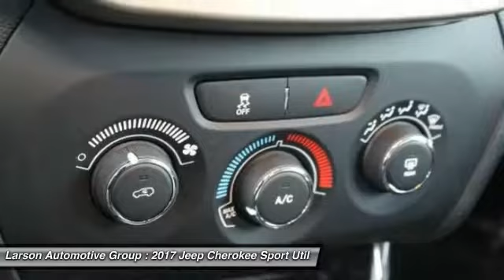2017 Jeep Cherokee Puyallup WA 622286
2017 Jeep Cherokee Altitude

2001 N. Meridian

*LARSON HOOK UP PRICE INCLUDES: $399 PULSE PROTECTION BRAKING SYSTEM, LARSON DISCOUNT AND APPLICABLE REBATES. Due to frequently changing market programs, final rebate dispensation and qualification to be determined at time of sale. Additional rebates and/or restrictions may apply. $500 - Chrysler Capital 2017 Bonus Cash **CH5 (exclu. GL). Exp. 04/03/2017, $3,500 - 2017 WE Retail Consumer Cash 70CH1. Exp. 04/03/2017 The famed Jeep Cherokee remains full of sophistication, styling and technology. The body of the Cherokee is cutting edge with an appearance that is aerodynamic. It features aggressively angled LED headlights, and a rear tailgate with stunning curves. Even the signature Jeep 7-slotted Grille is a modern refined look, but is still instantly recognizable. Standard on all models, is the impressive 2.4-Liter MultiAir2 Tigershark I4 engine with 184hp, and a 9-Speed Automatic Transmission. The Trailhawk model gives you the 9-Speed Transmission with Jeep Active Drive II, an Off-Road Suspension, and Hill Descent Control. Need extra power? No problem. All models, with the exception of the Sport, give you the option of a 3.2-Liter Pentastar V6, with 271 hp featuring Stop-Start technology to reduce emissions and improve efficiency. The Cherokee is available in both Front-Wheel and Four-Wheel Drive Models, with seven trims between them. The interior is stylish and high-end, but with an attitude. Hand-sculpted angles, incredible technology, and high quality materials scream comfort. Experience the feel of the bucket seats that are designed to make all your drives relaxing. Jeep also made sure that its high-tech features like the various Uconnect systems were not only powerful, but easy to use as well. Plus, check out the hidden storage under floorboard in the back cargo area, or in the secret bin within the available fold-flat front passenger seat. Jeep has considered your safety as well with 4-wheel Anti-Lock brakes, Traction Control, and Electronic Roll Mitigation on all models. Plus, Blind Spot and Cross Path Detection, Parallel and Perpendicular Park Assist and Forward Collision Warning with Crash Mitigation.